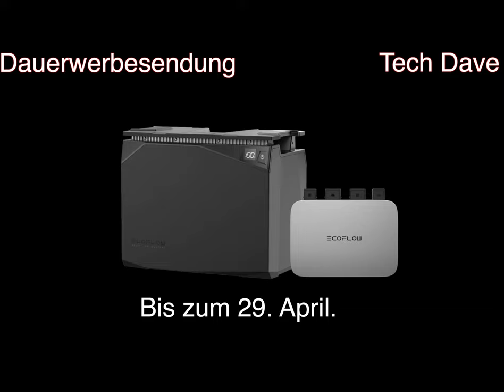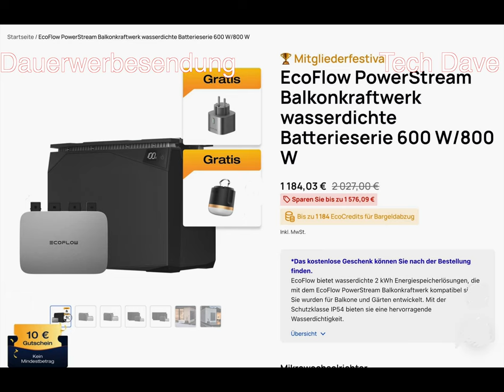EcoFlow wasserdichte Batterie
Produkte:
Liebe Mitgliedsorganisationen,
wir hoffen, dass diese Nachricht Sie gut erreicht. Wir freuen uns, eine Verlängerung unserer Werbekampagne für den MicroInverter x BP2000 ankündigen zu können. Diese Aktion läuft nun bis zum 29. April. Wir zählen auf Ihre wertvolle Unterstützung, um dieses spannende Angebot bekannt zu machen.
EcoFlow PowerStream Balkonkraftwerk wasserdichte Batterieserie
(Das Angebot endet am 29. April.)